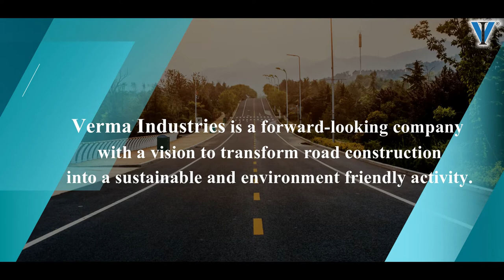Verma Industries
Verma Industries, experts in bituminious products.